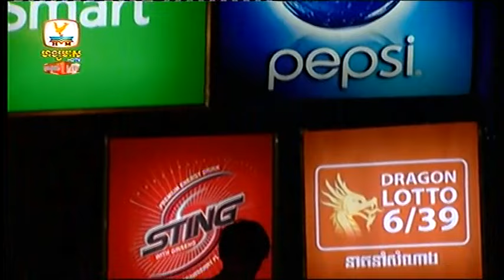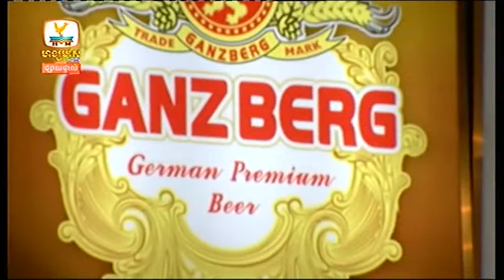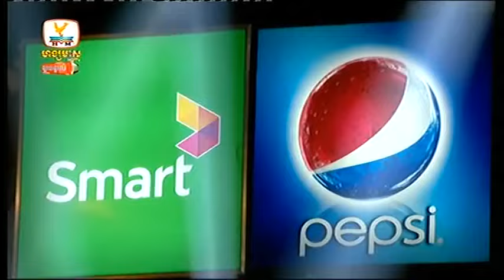25 Hang Meas HDTV, Water Music, 27 June 2015 Part 03, An Visal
25  Hang Meas HDTV, Water Music, 27 June 2015 Part 03, An Visal
25  Hang Meas HDTV, Water Music, 27 June 2015 Part 03, An Visal
25  Hang Meas HDTV, Water Music, 27 June 2015 Part 03, An Visal